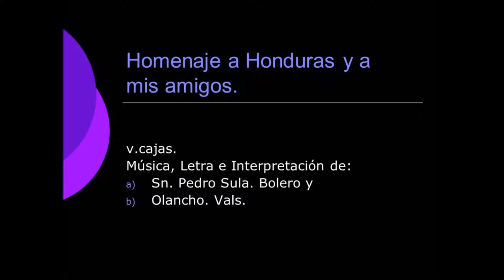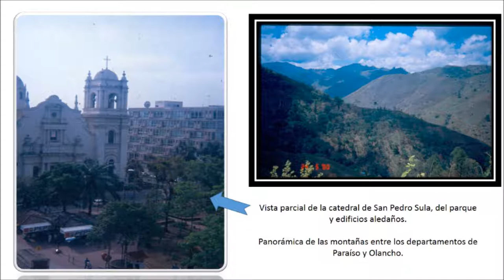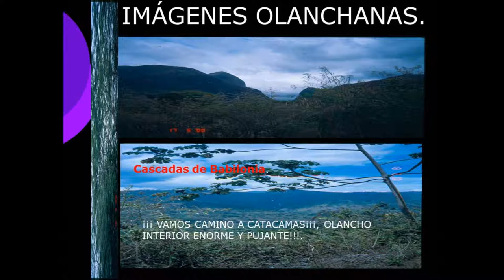Olancho, Vals por Vìctor Cajas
Vals del recuerdo Centroamericano.
Saludos colegas y amigos Hondureños.
A Ma. Mercedes Barrientos y familia.